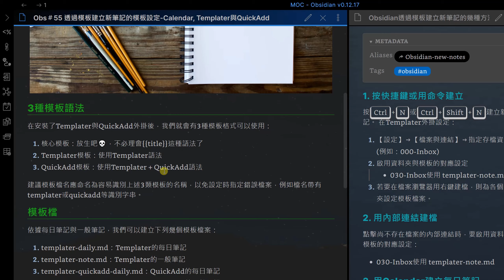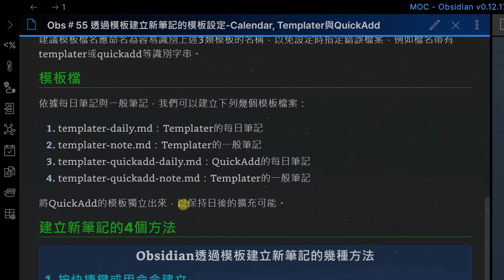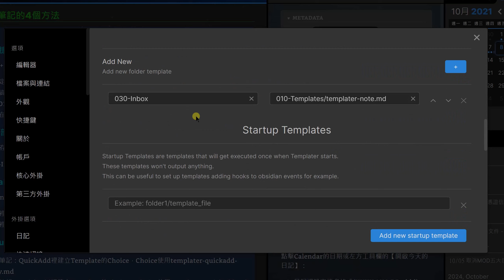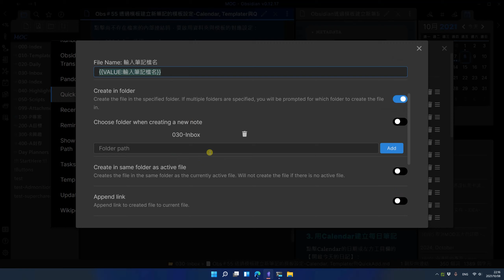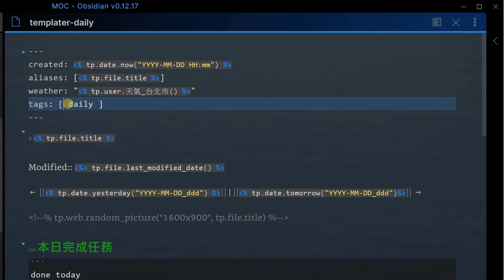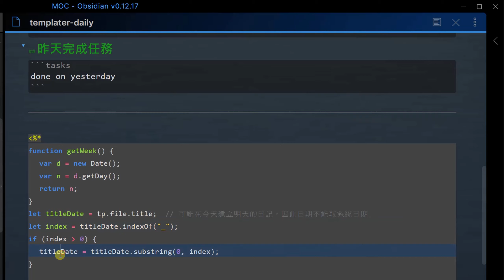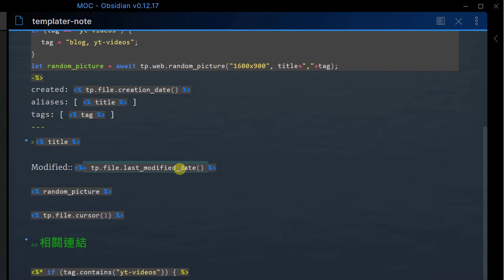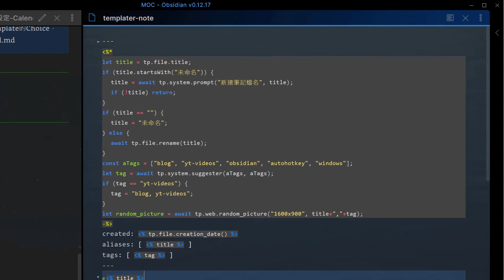[Obs＃55] 建立Obsidian新筆記的模板設定－Calendar, Templater與QuickAdd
影片裡介紹Templater的一些新語法，如‹%+，‹％-和預設游標位置等。再彙總了新建筆記的幾個方法並解說了範例。